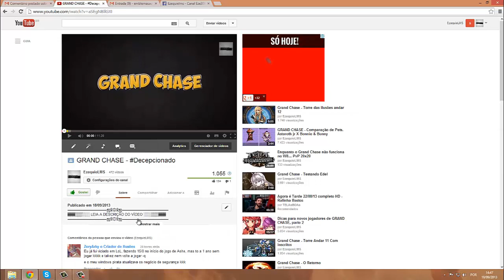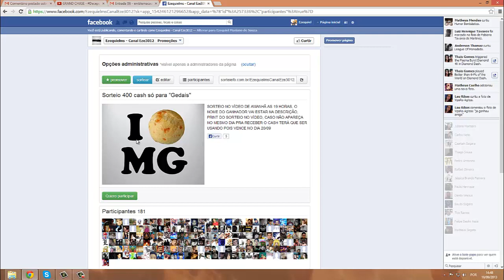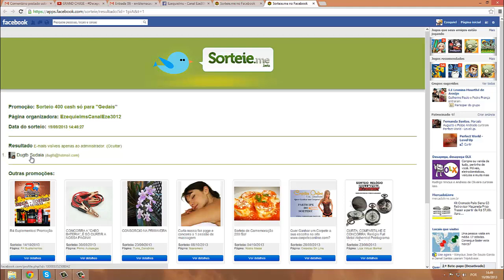Resultado do sorteio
▬▬▬▬▬▬▬▬▬▬▬ஜ۩۞۩ஜ▬▬▬▬▬▬▬▬▬▬▬▬▬
▓▓▓▒▒▒░░░ LEIA A DESCRIÇÃO DO VÍDEO ░░░▒▒▒▓▓▓
▬▬▬▬▬▬▬▬▬▬▬ஜ۩۞۩ஜ▬▬▬▬▬▬▬▬▬▬▬▬▬

Quer Perguntar algo Anonimamente?